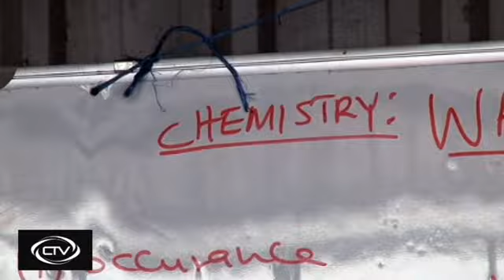Well wisher opens house for Kibera children to study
When I first bumped into a bunch of kids struggling to storm offices of a foundation in Kibera’s Karanja area, it didn’t occur to me that there was a possibility to accommodate all of them to study during the ongoing teachers’ strike.